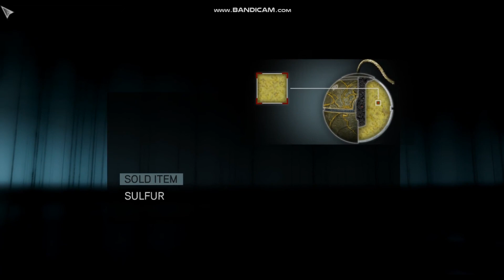Assasin's Creed Revelations Gameplay Part 22